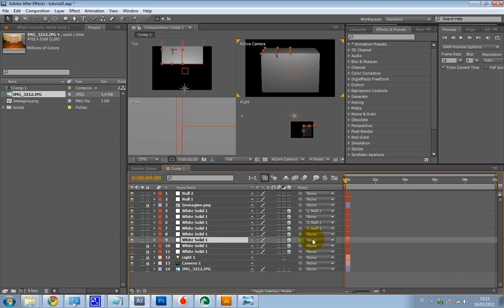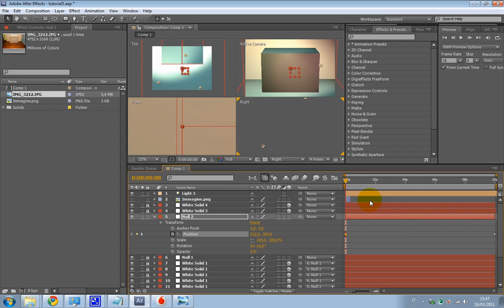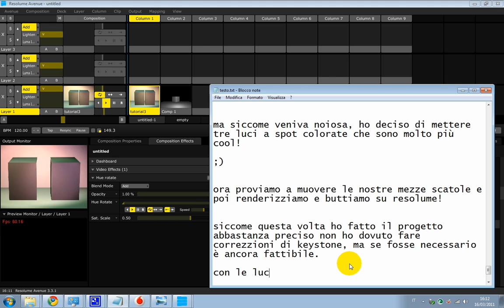tutorial mapping 3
nella terza puntata muoviamo virtualmente un oggetto reale.

ancora una volta usando solo after effect e resolume.